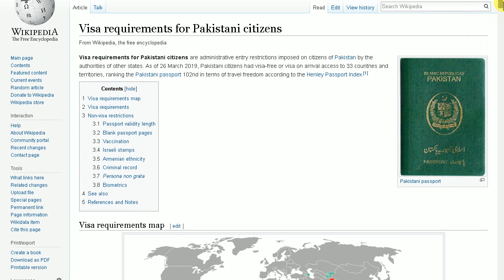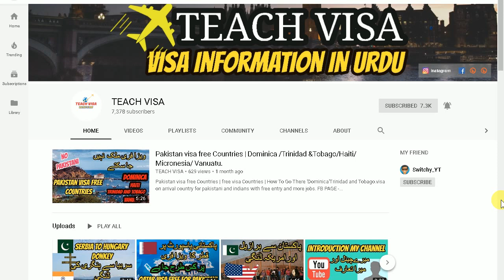Freedom Movement Countries On Pakistan Passport--- Information About Pakistan Passport.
Freedom Movement Countries On Pakistan Passport--- Information About Pakistan Passport.Visa requirements for Pakistani citizens are administrative entry restrictions imposed on citizens of Pakistan by the authorities of other states. As of 26 March 2019, Pakistani citizens had visa-free or visa on arrival access to 33 countries and territories, ranking the Pakistani passport 102nd in terms of travel freedom according to the

# Passport